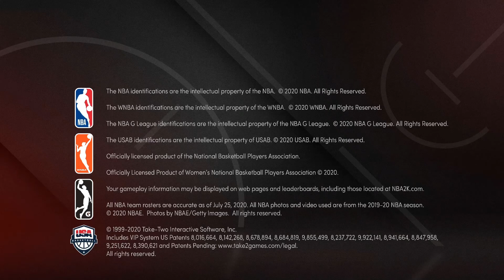Loading Times NBA 2K21 Next Gen Xbox Series S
Some loading times from NBA 2K21 next gen on Xbox Series S. No doubt it's way faster that current gen.
If you are a fan of NBA gaming and 2K video games, this is for you!  🙌